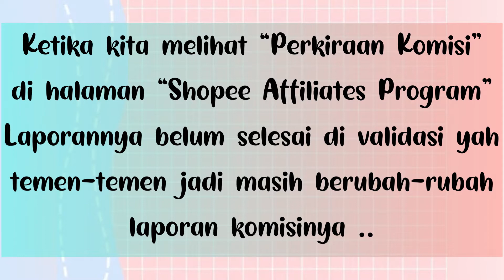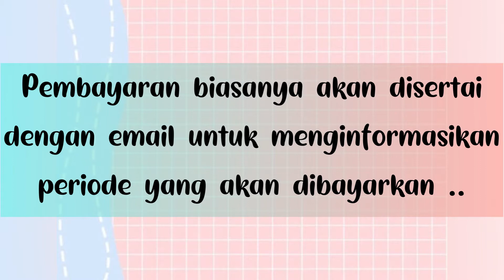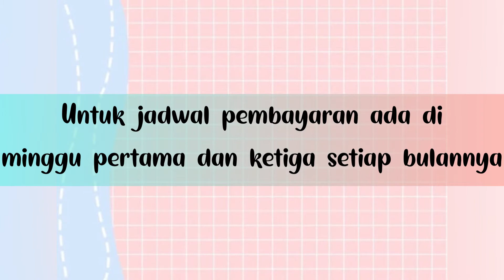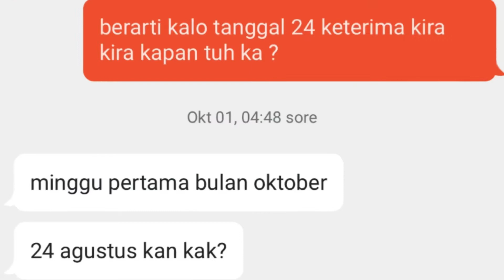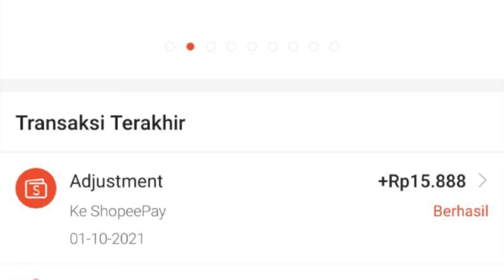Jadwal Pencairan KOMISI Shopee Affiliate Program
proses pencairan komisi shopee affiliate program ini aku terangkan dengan bahasa yang sederhana dan mudah di mengerti, kalian bisa melihat laporan komisi yang kita dapat dari anggota, melihat jumlah anggota kita ada berapa dan melihat anggota kita yang aktif dan tidak aktif membagikan link promosi Shopee Affiliate Program ..
selamat mencoba yah semoga bermanfaat 🙏
Link Pendaftaran Shopee Affiliate Program ( TERBARU ) :
Masukan Kode Referral di bawah untuk memperbesar peluang kalian di terima pada saat pendaftaran :
LULSYLV